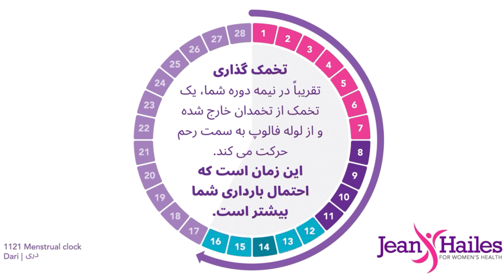The menstrual cycle (in Dari)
This animation shows when a woman with a 28-day cycle would most likely ovulate.

Jean Hailes Instagram - @JeanHailes
Jean Hailes Twitter - @JeanHailes